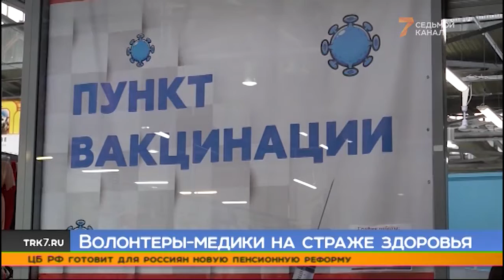Красноярские волонтёры начали активно помогать медикам и в третью волну коронавируса